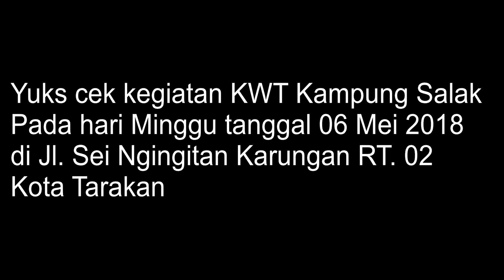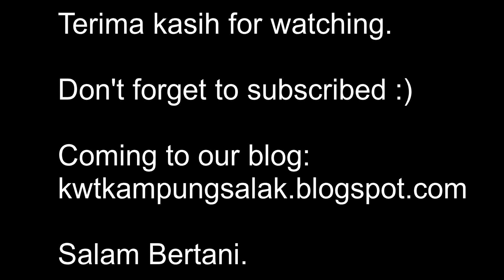Pembuatan Atap Kebun Toga DLL di Hari Minggu 06 Mei 2018